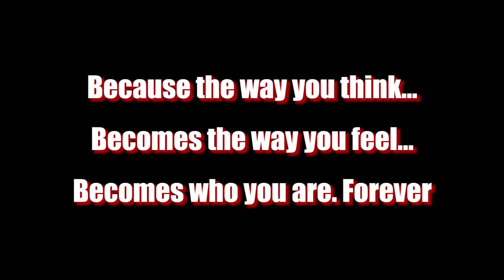A Duck in the Kitchen Sink